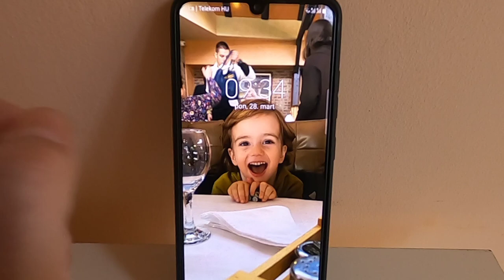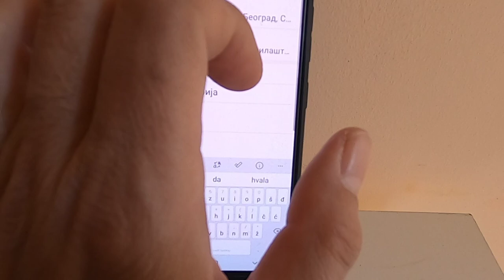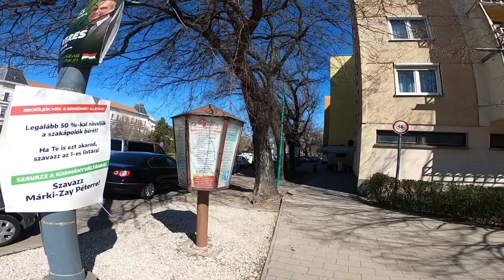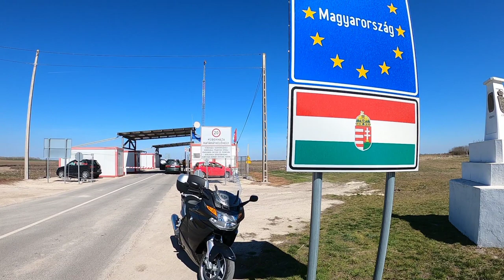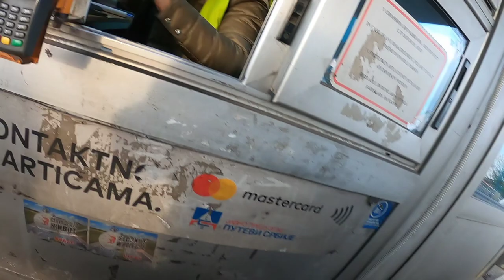Na tromeđi sam odlučio kuda dalje |EP. 4| moto tura Rumunija + Mađarska | Povratak u Beograd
Moto vlog
Putopis
* U periodu od 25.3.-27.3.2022.godine realizovao sam moto turu "Rumunija + Mađarska" (3 dana, 2 noći). Ukupna dužina puta je 660 km. Motor koji vozim je BMW K1200GT. Iz Beograda sam krenuo preko Zrenjanina, Žitjšta, Banatskog Dvora i graničnog prelaza Jaša Tomić. Taj deo puta je prikazan u 1. epizodi.
Od ulaska u Rumuniju do Arada ima 85 km i za taj deo puta potrebno je oko sat ipo vremena.vožnje. Arad sam obišao turistički i prenoćio i reportaža o tome je prikazana u 2. epizodi.
Sutradan sam nastavio put za Đulu, jednu od najlepših mađarskih banja. Kako je protekao put i šta treba videti u ovoj banji možete pogledati u 3. epizodi.
U poslednjoj, 4. epizodi prikazan je povratak za Srbiju.